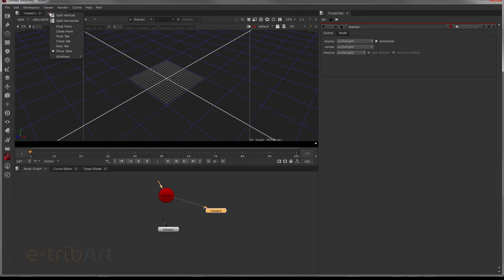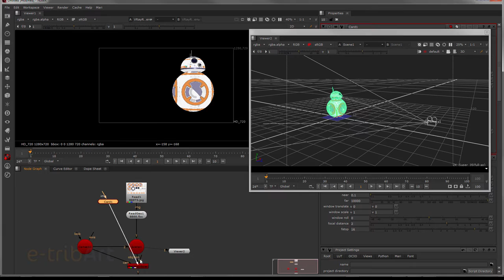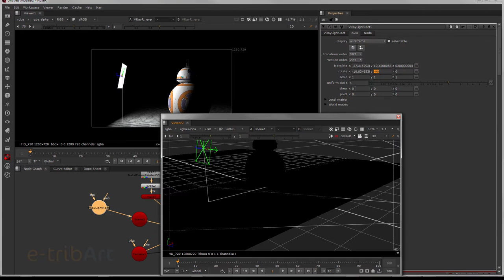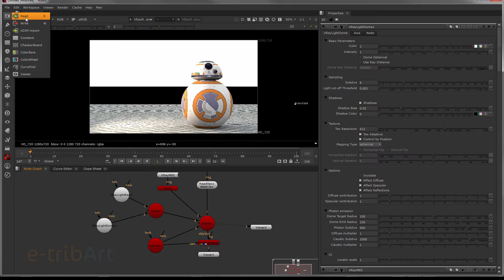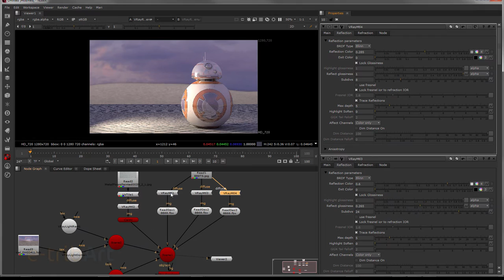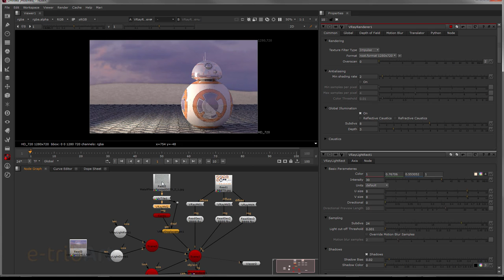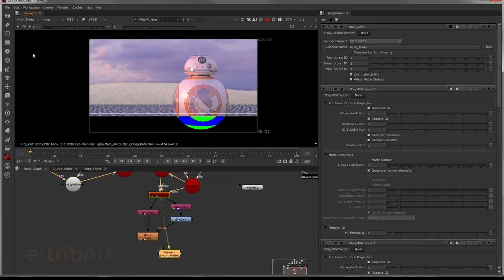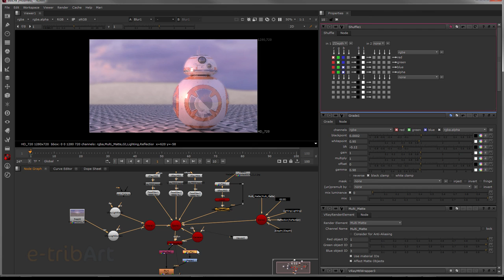Tuto du Jeudi : Vray for Nuke - BB-8 de Star Wars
Dans ce tutoriel vidéo spécial Star Wars, nous allons regarder la mise en place du plugin de rendering Vray dans le logiciel de compositing Nuke. On va utiliser BB-8, le petit robot de Star Wars VII comme modèle 3D et le mettre dans une scène dont on va réaliser le compositing. Ce tuto est un aperçu de notre formation complète de VFX Compositing Trucage